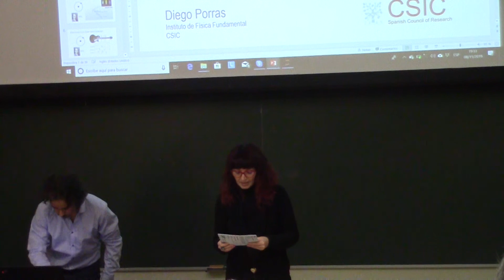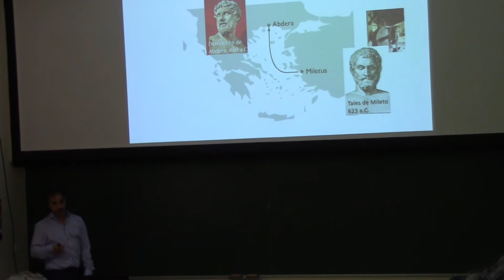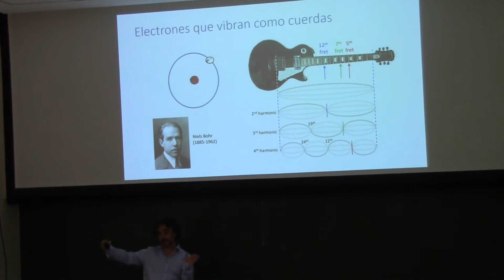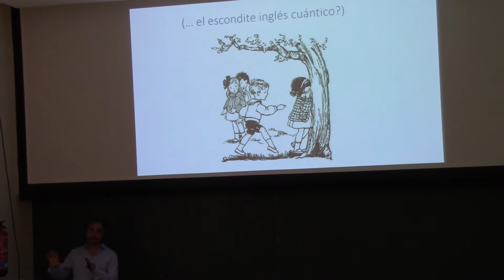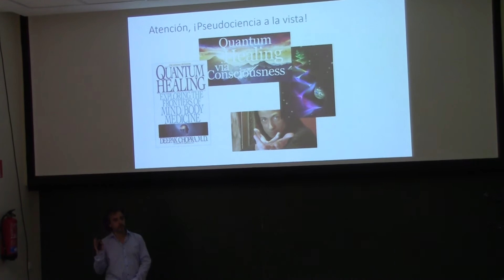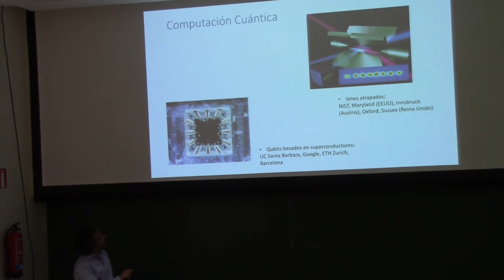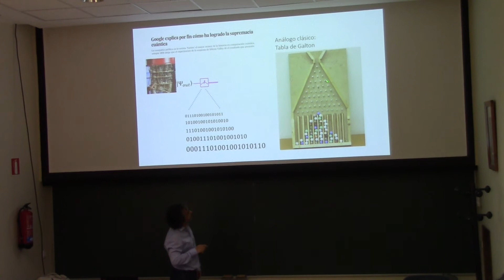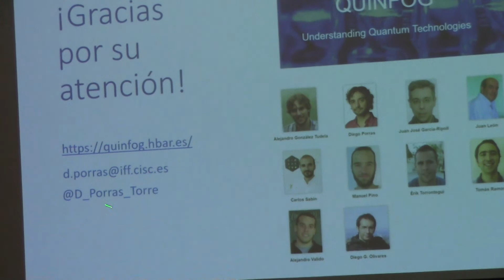Una aventura cuántica, por Diego Porras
Resumen: La charla explicará por qué la tecnología cuántica puede revolucionar la manera en la que hacemos cálculos, nos comunicamos y accedemos a información. La actividad está dirigida a todo tipo de público, empezando por estudiantes de instituto.

El Instituto de Física Fundamental (IFF) del CSIC abre sus puertas durante la Semana de la Ciencia para dar a conocer, mediante diversas actividades divulgativas y pedagógicas, la labor que se desarrolla dentro del mismo. Estas actividades están dirigidas tanto al público general, como a jóvenes estudiantes, ávidos de conocimiento científico. Todas las actividades son gratuitas. Este evento se celebra gracias a la participación de la Fundación Española para la Ciencia y la Tecnología (FECYT) y al Ministerio de Ciencia, Innovación y Universidades (MCIU).

Dirigida a: Estudiantes ESO, Bachillerato y Ciclos Formativos, Público General, Público universitario.